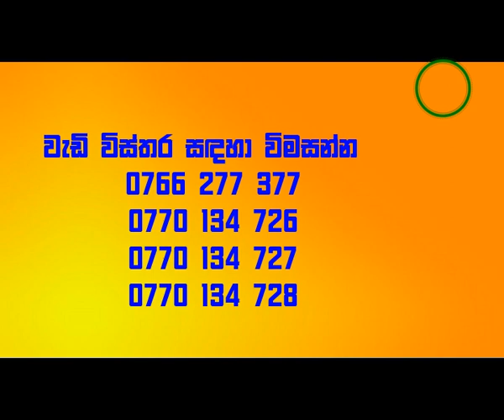job vaceancies in sri lanka,මද්‍යසාර නිෂ්පාදන කර්මාන්තශාල රැකියා Liquor Factory Job Vacancies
jobs,vaceancies,රැකියා, පුරප්පාඩු,வேலைகள், காலியிடங்கள்,
රජයේ හා පුද්ගලික අංශයේ රැකියා තොරතුරැ
Government and Private Sector Employment Information
அரசு மற்றும் தனியார் துறை வேலைவாய்ப்பு தகவல்,private job
government trainee jobs 2023,careers supply,how to send recruitment application,job guide sri lanka,rakiya vacancy 2023,
Factory jobs,Recognition Officer,oporater,oporater,Assitant,
මද්‍යසාර නිෂ්පාදන කර්මාන්තශාල රැකියා ඇබෑර්තු
Liquor Factory Job Vacancies,